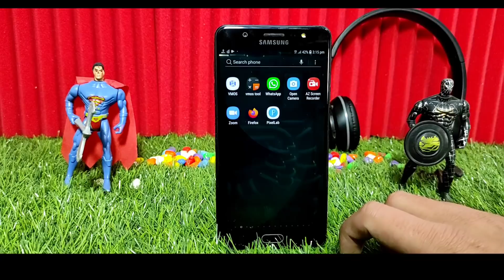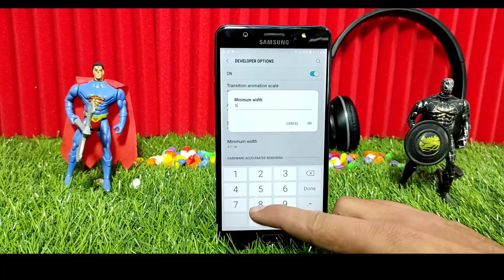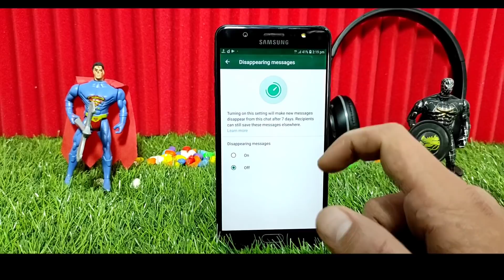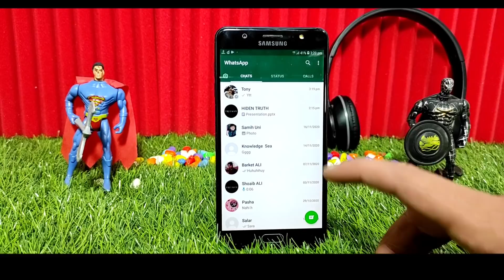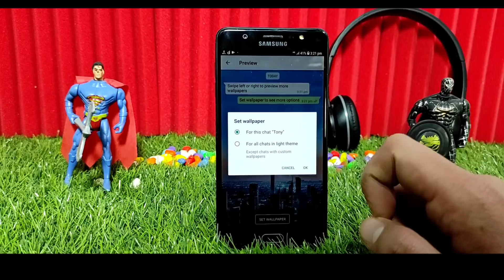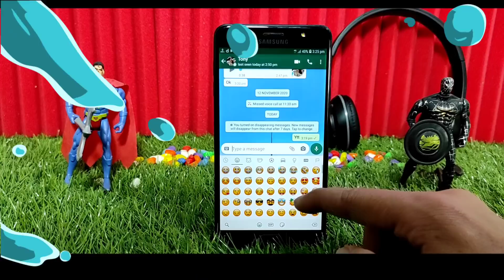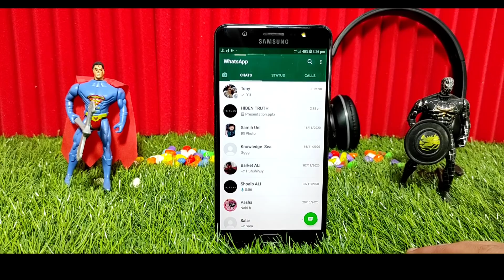5 Secret Whatsapp Tricks 2021 | 5 Updates Of Whatsapp New Features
5 Secret Whatsapp Tricks 2021 | 5 Updates Of Whatsapp New Features

is Video Mein Apko Whatsapp ki 5 New Secret Tricks or Features K Bary Mein Btaonga Jo Apko Lazmi Pata Hony Chay .Ap in Whatsapp Tricks Ko Sikh KR Whatsapp K Pro user Ban jaien Gy.